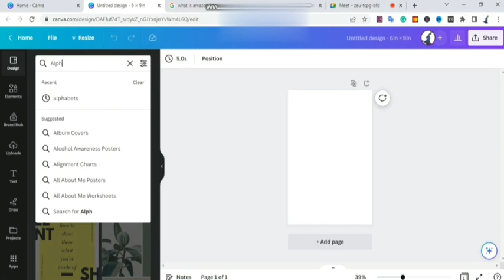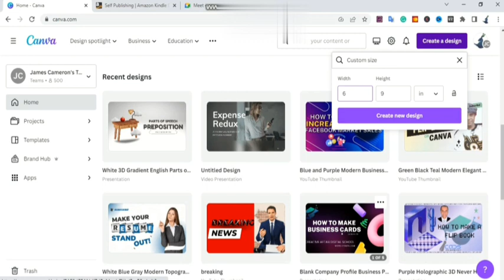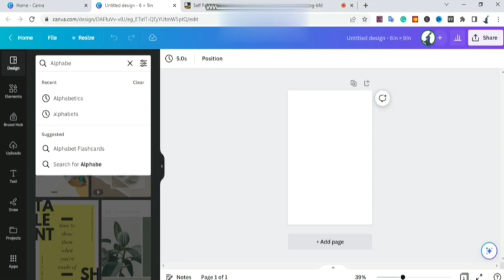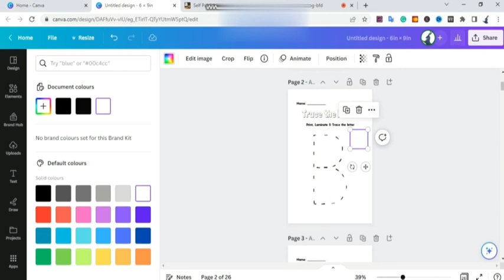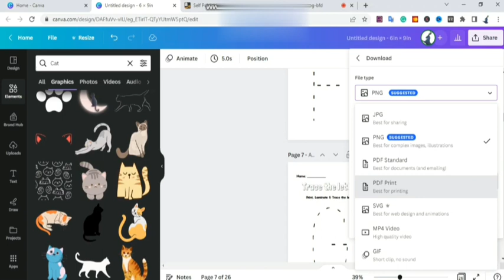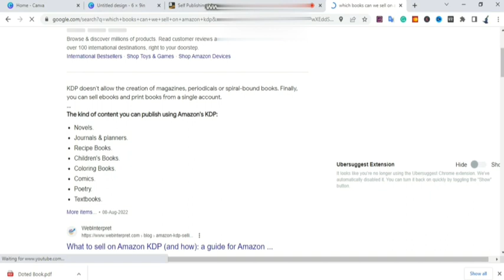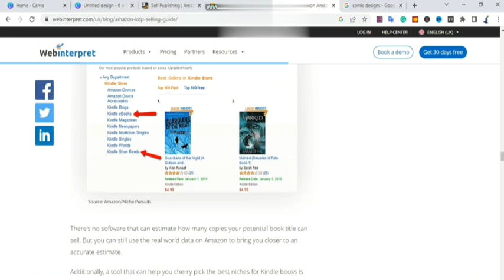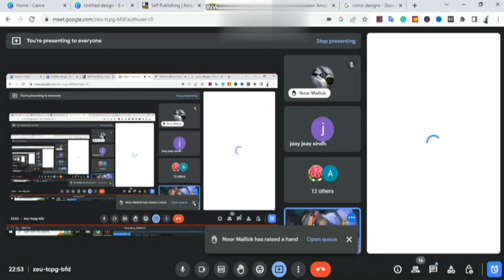How to Make Amazon Kindle Book